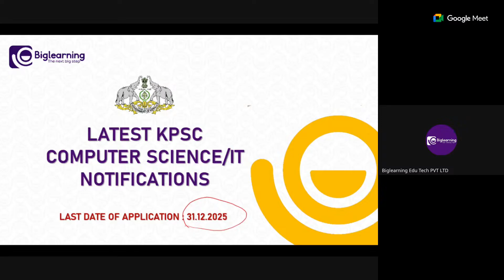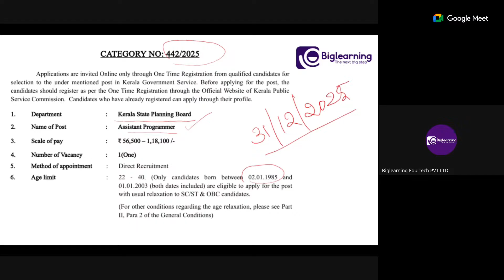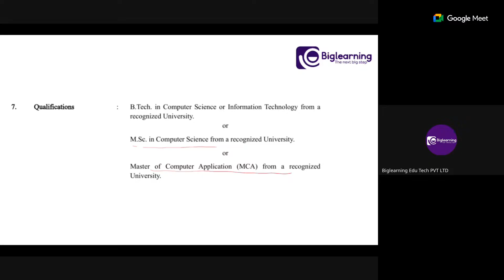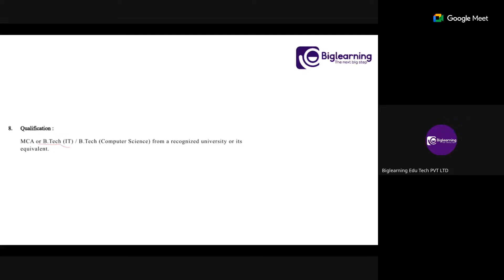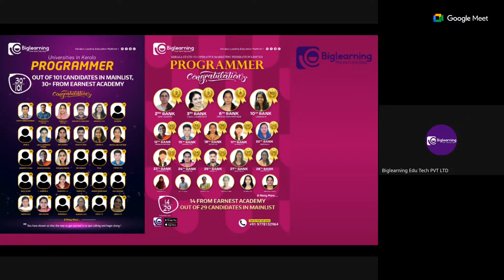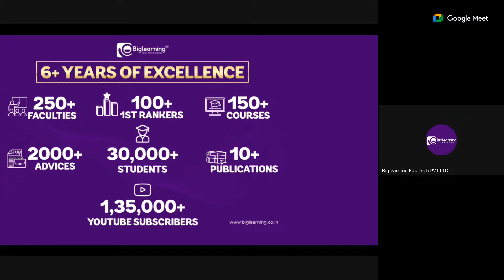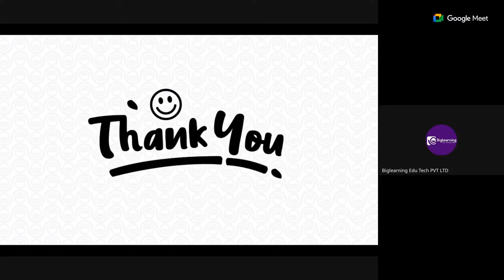KERALA PSC | COMPUTER PROGRAMMER | ASSISTANT PROGRAMMER|NOTIFICATION OUT |VACANCY |COMPLETE ANALYSIS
biglearning.co.in